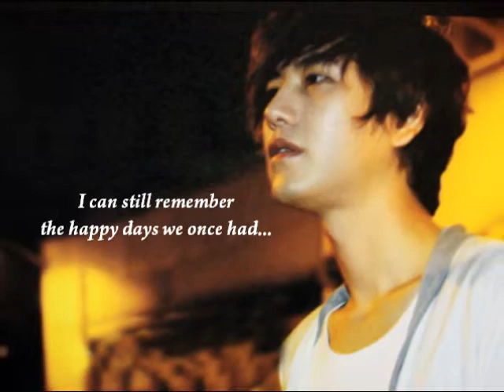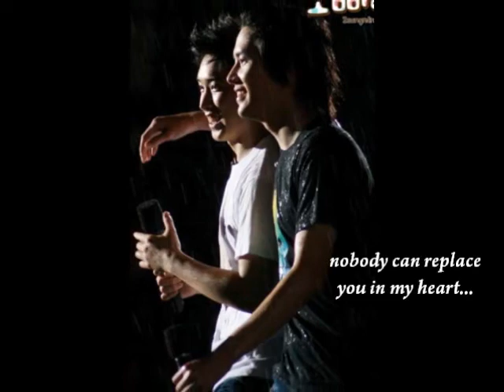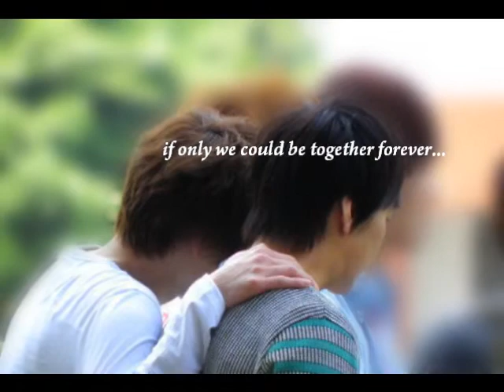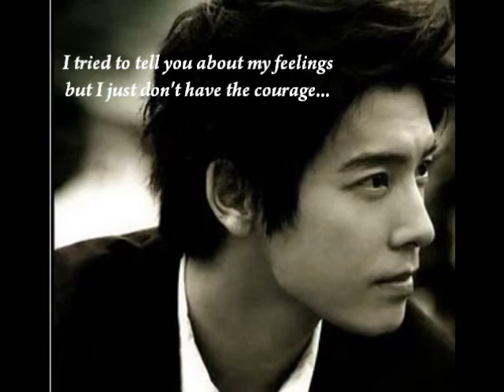KYUMIN l EUNHAE ( Please come back to me ) [ fanmade ]